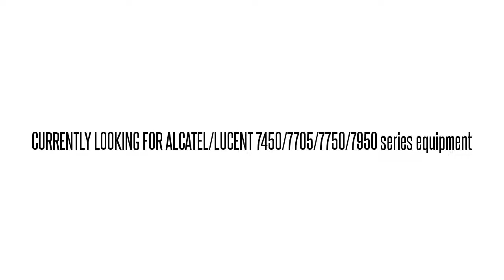3EM02801AB03 LG3FEZ0CAA 1640-OM 1640-OM OPT RCVR MOD